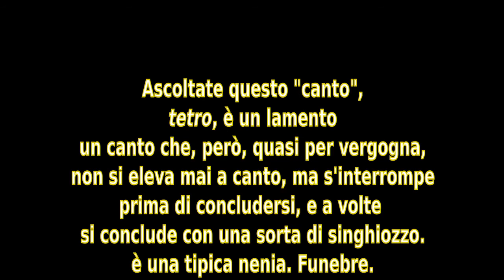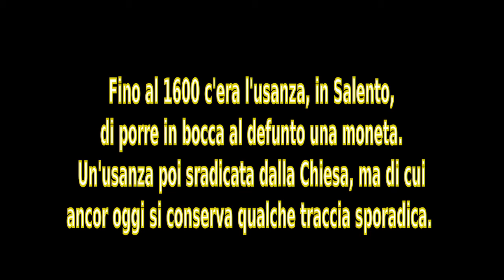Lamento funebre, Registrazione di Alan Lomax, 1954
Una registrazione effettuata dall'etnomusicologo Alan Lomax in Salento nel 1954. Una rara nenia funebre.